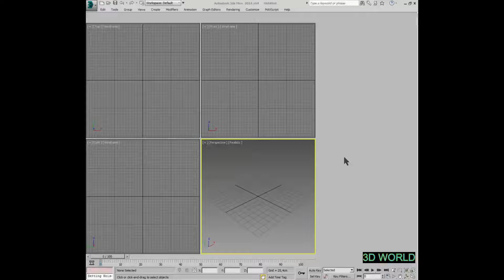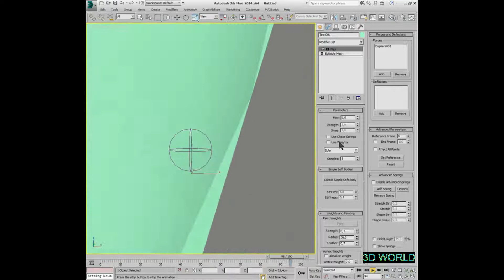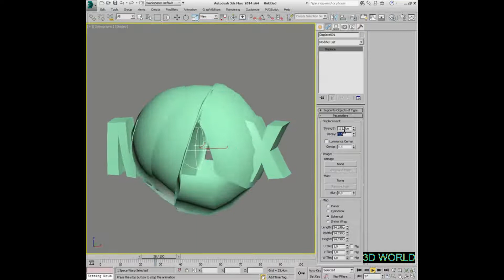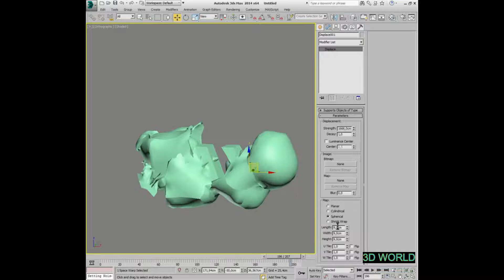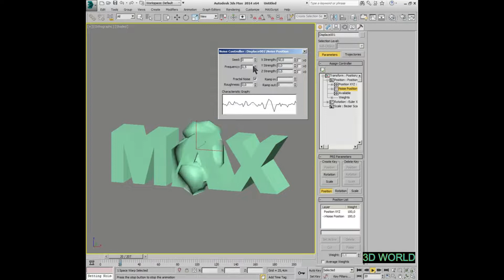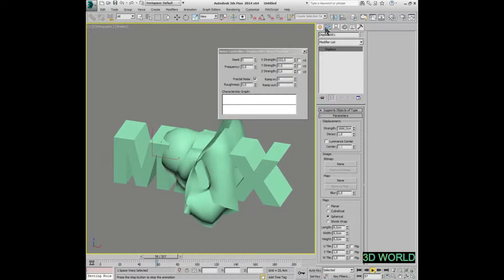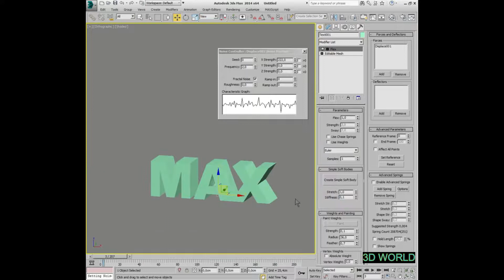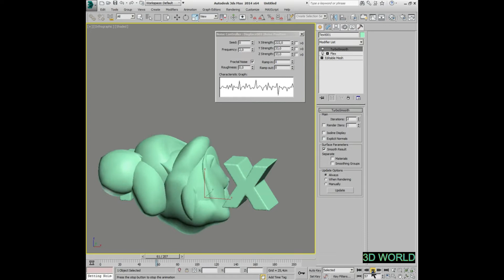how to create a Balloon Effect with Flex Modifier part 1#art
how to create a Balloon Effect with Flex Modifier part 1